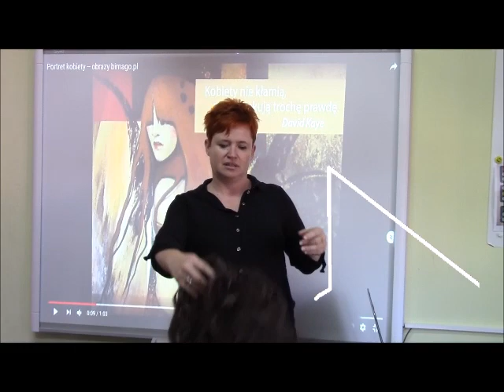Najlepsze życzenia dla wszystkich Panów